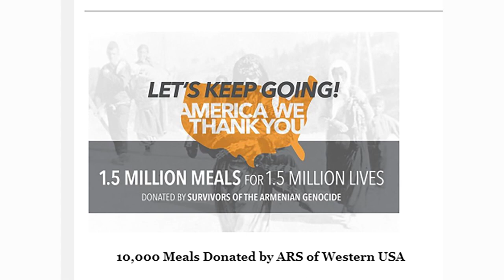ARS-WUSA Covid-19 Pandemic Work and Activities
Watch and learn more about the ARS of Western USA's work and activities throughout the Covid-19 pandemic and its humanitarian assistance efforts.